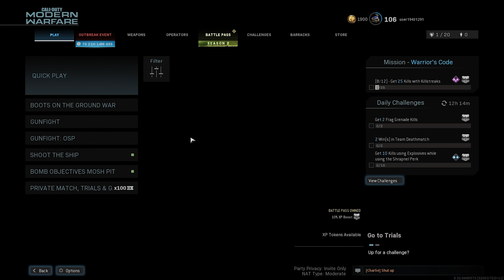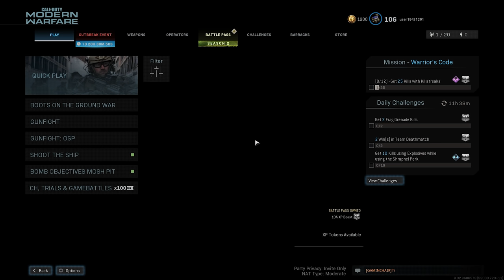Why Does Nobody Use This Gun? (MW SnD)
Search and Destroy With The Striker 45

The Best Attachments Are As Follows:
 - 400mm Stainless Steel Barrel
 - G.I. Mini Reflex
 - Merc Foregrip
 - 45 Round Mags
 - FTAC G-5 Exo Rear Grip.

 Perks:
 - EOD
 - High Alert
 - Amped

Specialists:
 - Quick Fix
 - Double Time
 - Restock

 Lethal:
 - Semtex
 Tactical:
 - Stims

Peripherals:
Mouse: Logitech G403
Mousepad: Razer Goliathus
Keyboard: Corsair K65 RGB LUX
Microphone: Rode Procaster

Cold War / Modern Warfare Sensitivity:
In-Game: 10
DPI: 400
FOV: 120
ADS FOV: Affected

0:00 - Intro Clip
0:07 - Hovec Sawmill
2:41 - Khandor Hideout
3:18 - Petrov Oil Rig
4:54 - Mialstor Tank Factory
7:02 - Arklov Peak
7:58 - Broadcast
8:34 - Hackney Yard
10:50 - Striker Class Setup
10:56 - Outro

MW SnD
SnD MW

cheers lads